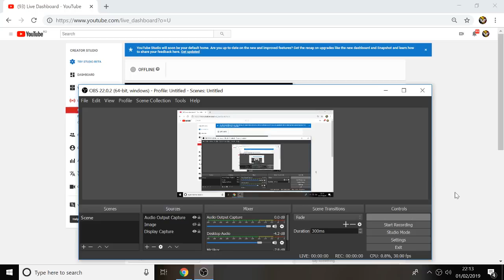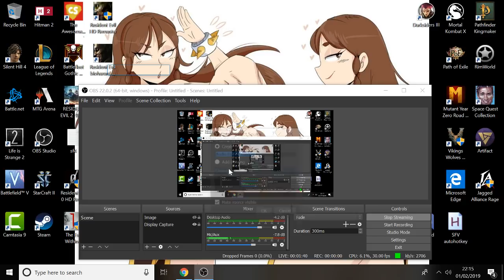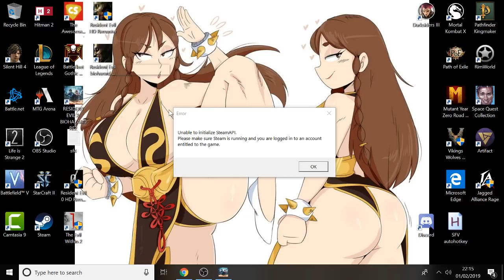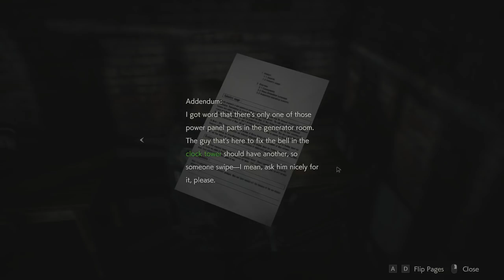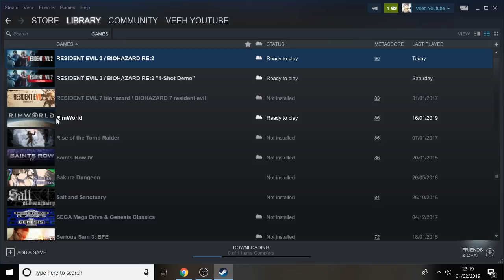Resident evil lets play -Leon- Day 3 failing hard at the first boss